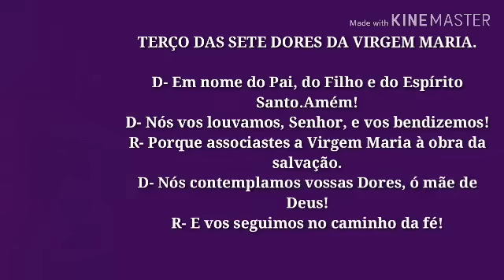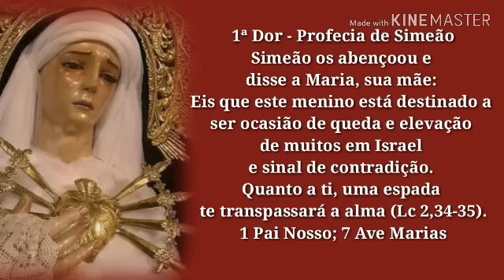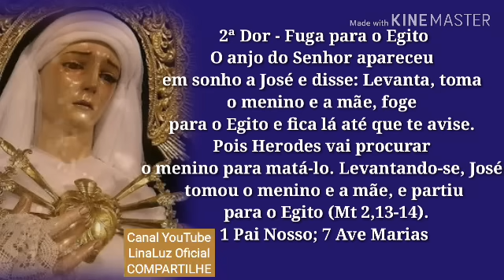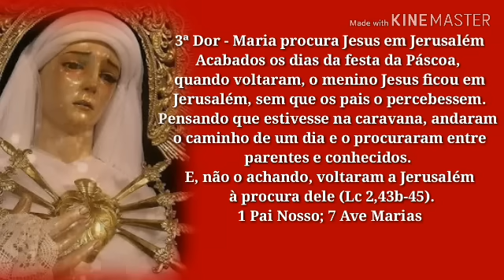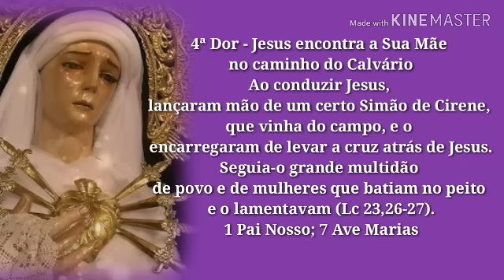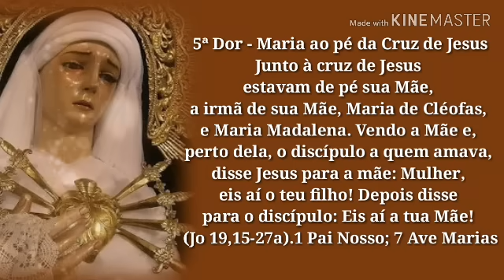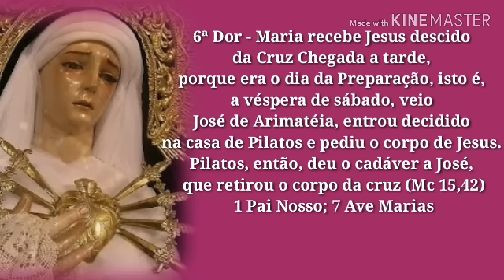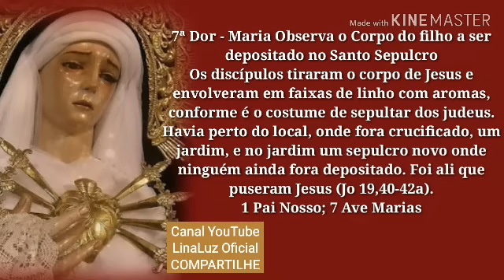O Terço Das 7 Dores de Nossa Senhora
O Poderoso Terço Das 7 Dores de Nossa Senhora
Início:
D- Em nome do Pai, do Filho e do Espírito Santo.
R- Amém!
D- Nós vos louvamos, Senhor, e vos bendizemos!
R- Porque associastes a Virgem Maria à obra da salvação.
D- Nós contemplamos vossas Dores, ó mãe de Deus!
R- E vos seguimos no caminho da fé!
Ó Deus e Senhor meu, eu vos ofereço este Terço para a Vossa glória, para que sirva para honrar a Vossa Santa Mãe, a Virgem Maria, e para que eu a possa compartilhar e meditar os seus sofrimentos.

Humildemente eu vos peço, concedei-me o arrependimento verdadeiro de meus pecados e dai-me a sabedoria e a humildade necessárias para que eu receba todas as indulgências concedidas por essas orações.
1ª Dor - Profecia de Simeão
Simeão os abençoou e disse a Maria, sua mãe: Eis que este menino está destinado a ser ocasião de queda e elevação de muitos em Israel e sinal de contradição. Quanto a ti, uma espada te transpassará a alma (Lc 2,34-35).
1 Pai Nosso; 7 Ave Marias

2ª Dor - Fuga para o Egito
O anjo do Senhor apareceu em sonho a José e disse: Levanta, toma o menino e a mãe, foge para o Egito e fica lá até que te avise. Pois Herodes vai procurar o menino para matá-lo. Levantando-se, José tomou o menino e a mãe, e partiu para o Egito (Mt 2,13-14).
1 Pai Nosso; 7 Ave Marias

3ª Dor - Maria procura Jesus em Jerusalém
Acabados os dias da festa da Páscoa, quando voltaram, o menino Jesus ficou em Jerusalém, sem que os pais o percebessem. Pensando que estivesse na caravana, andaram o caminho de um dia e o procuraram entre parentes e conhecidos. E, não o achando, voltaram a Jerusalém à procura dele (Lc 2,43b-45).
1 Pai Nosso; 7 Ave Marias

4ª Dor - Jesus encontra a Sua Mãe no caminho do Calvário
Ao conduzir Jesus, lançaram mão de um certo Simão de Cirene, que vinha do campo, e o encarregaram de levar a cruz atrás de Jesus. Seguia-o grande multidão de povo e de mulheres que batiam no peito e o lamentavam (Lc 23,26-27).
1 Pai Nosso; 7 Ave Marias

5ª Dor - Maria ao pé da Cruz de Jesus
Junto à cruz de Jesus estavam de pé sua Mãe, a irmã de sua Mãe, Maria de Cléofas, e Maria Madalena. Vendo a Mãe e, perto dela, o discípulo a quem amava, disse Jesus para a mãe: Mulher, eis aí o teu filho! Depois disse para o discípulo: Eis aí a tua Mãe! (Jo 19,15-27a).
1 Pai Nosso; 7 Ave Marias

6ª Dor - Maria recebe Jesus descido da Cruz
Chegada a tarde, porque era o dia da Preparação, isto é, a véspera de sábado, veio José de Arimatéia, entrou decidido na casa de Pilatos e pediu o corpo de Jesus. Pilatos, então, deu o cadáver a José, que retirou o corpo da cruz (Mc 15,42)
1 Pai Nosso; 7 Ave Marias

7ª Dor - Maria deposita Jesus no Sepulcro
Os discípulos tiraram o corpo de Jesus e envolveram em faixas de linho com aromas, conforme é o costume de sepultar dos judeus. Havia perto do local, onde fora crucificado, um jardim, e no jardim um sepulcro novo onde ninguém ainda fora depositado. Foi ali que puseram Jesus (Jo 19,40-42a).
1 Pai Nosso; 7 Ave Marias
COMPARTILHEM! APERTE O SINO DE NOTIFICAÇÕES! VEJA TAMBÉM OS OUTROS VÍDEOS AQUI DO CANAL ! DEIXE O SEU LIKE E O SEU COMENTÁRIO!